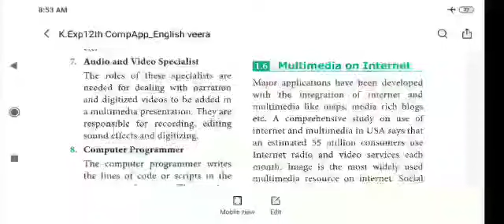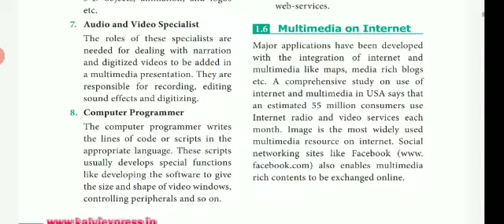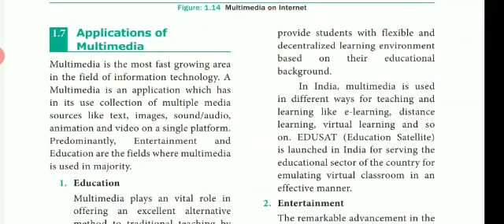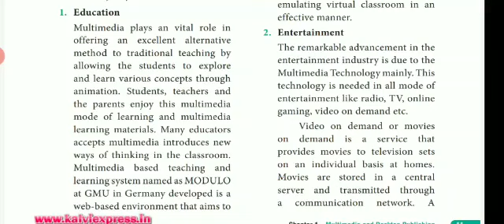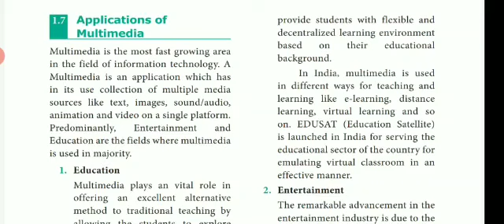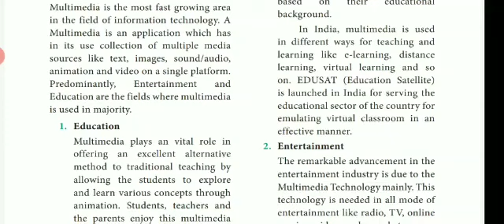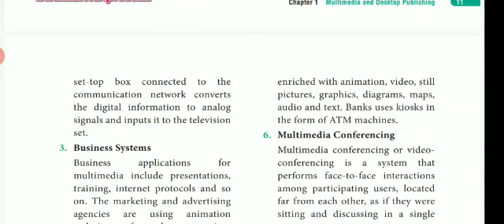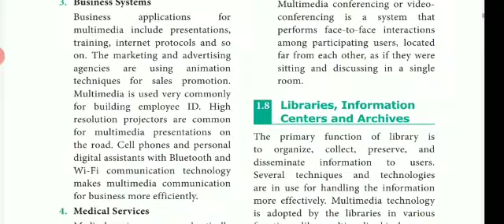12 th CA multimedia introduction part 6